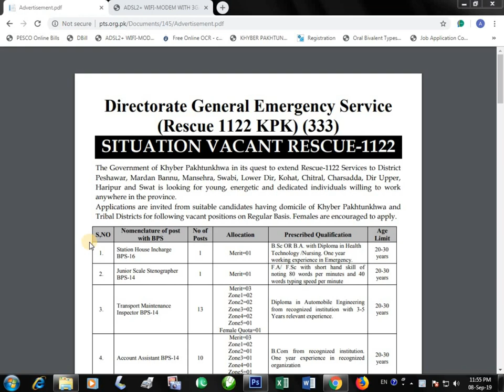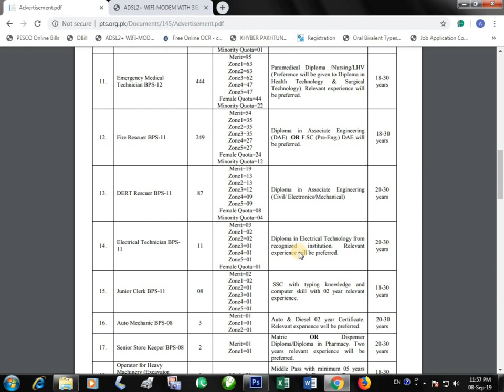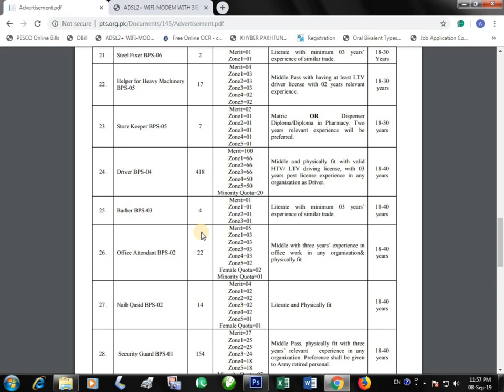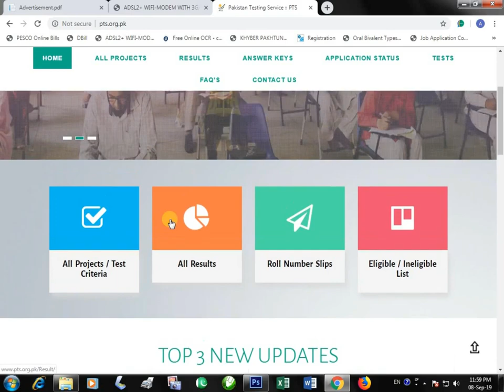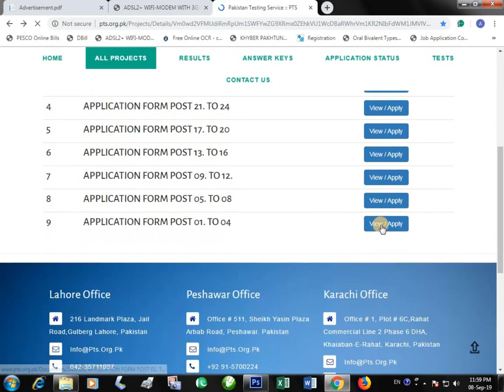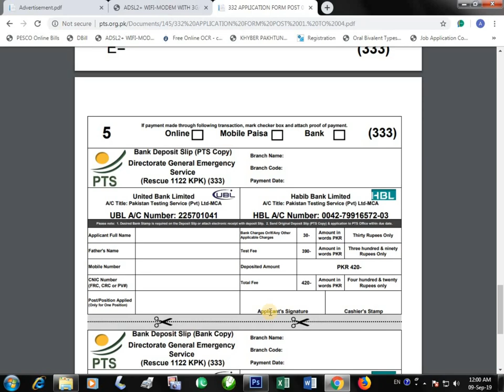Pakistan ke 1122 ma Vacancy in urdu /khyber pakhtunkhwa ma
fast before 19/09/2019